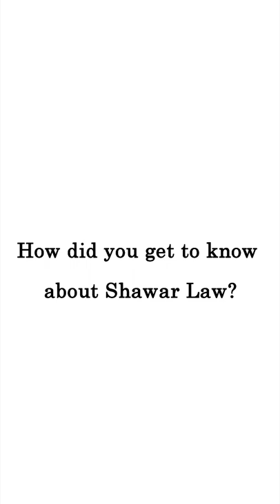Interaction with client regarding Humanitarian and Compassionate Grounds (H&C) application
This video is part of our video series, wherein we invite our clients to share their story.
The following is an interaction with our client regarding approval for permanent residence under humanitarian and compassionate (H&C) grounds.